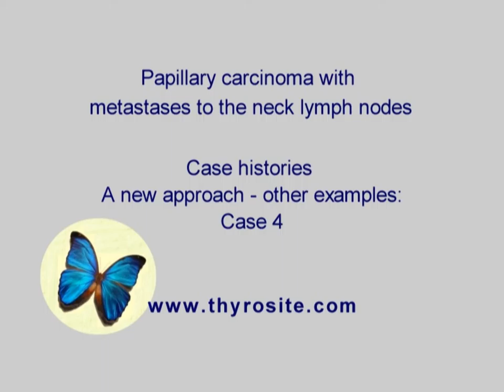A new approach - other examples - Case 4